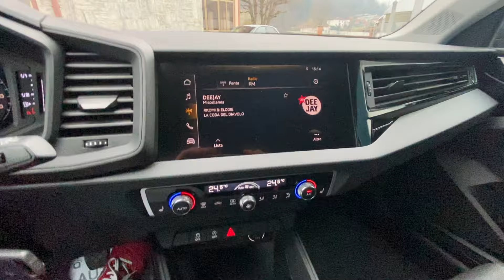Audi A1 Sportback 30 TFSI 116 CV Advanced S-Line pari al nuovo!!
𝗔𝗨𝗧𝗢 𝗗𝗘𝗟𝗟𝗔 𝗦𝗘𝗧𝗧𝗜𝗠𝗔𝗡𝗔 🆕 Audi A1 Sportback 30 TFSI 116 CV Advanced S-Line | colore bianco ghiaccio/tetto nero.
📝 85 kW (116 CV) 🕐 06/2019 ❎ 16.200 km
💵 La proponiamo all’incredibile prezzo di 24.900€ più spese di immatricolazione e messa in strada, in promozione con 36 MESI DI GARANZIA!
Per maggiori dettagli sulla vettura visita la pagina:
Ripartiamo insieme con 𝗢𝗽𝗲𝗿𝗮𝘇𝗶𝗼𝗻𝗲 𝗥𝗲𝘀𝘁𝗮𝗿𝘁… finanziamento fino a 15.000€ con 2 opzioni: prime 6 rate a 100€ oppure prime 3 rate a 0€ e paghi dalla 4°. Maggiori dettagli sul sito:
Per le altre vetture visita il nostro sito internet:
⏰ I nostri orari ⏰
Dal Lunedì al Venerdì | 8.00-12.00 / 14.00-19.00
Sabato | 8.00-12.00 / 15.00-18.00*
Domenica CHIUSO / *officina chiusa sabato pomeriggio
🎄 Chiusi dal 3 al 8 Gennaio 2022 🎄
Bianco Auto | ☎ 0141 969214 | 📱 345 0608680
Via Don Michele Sonaglia 4, Motta di Costigliole d' Asti (AT)